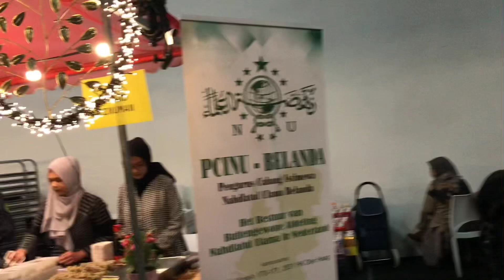Suasana Pemungutan Suara di Belanda / Pemilu 2024